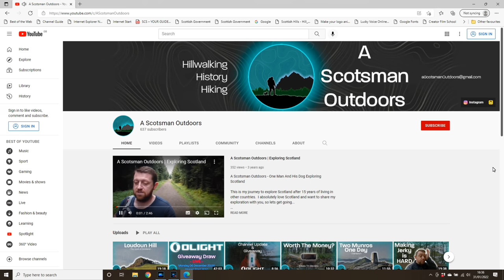Escaping The STORM at Luib Chonnal Bothy & Hiking in STRONG WINDS!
Strong Winds, rain and snow with a night away in Luib Chonnal Bothy (Glen Roy). Plus a Scottish Mountain (Carn Dearg) thrown in too.

Due to forecasted back to back storms over the weekend, Bryan (a fellow YouTuber) and I had to quickly throw together a plan B so our trip could still go ahead. We felt a bothy would be a more sensible decision. Next again day after a fine bothy night, a short weather window between Storm Malik and Storm Corrie allowed us JUST enough time to get up to the summit of Carn Dearg.

🖱 Check out Bryan's Channel: @AScotsmanOutdoors